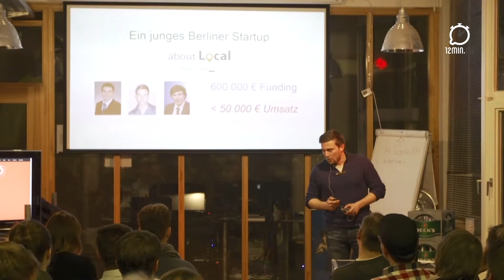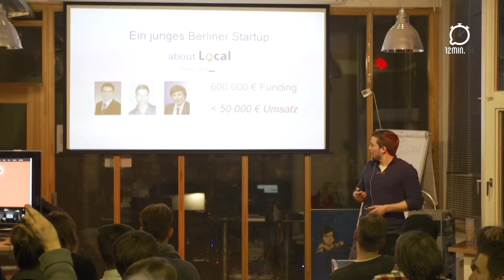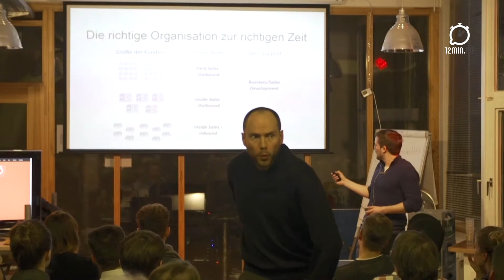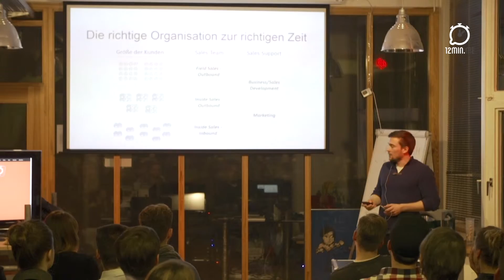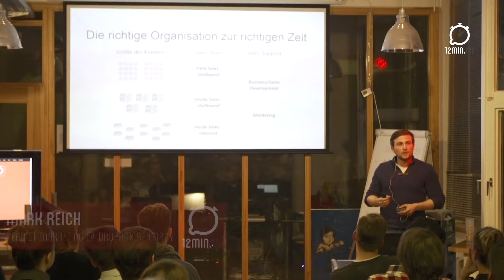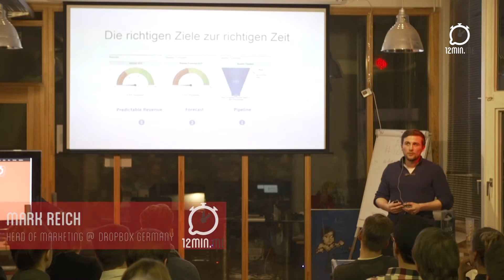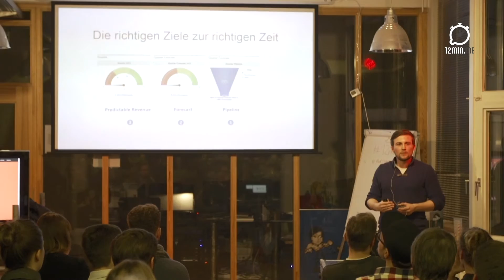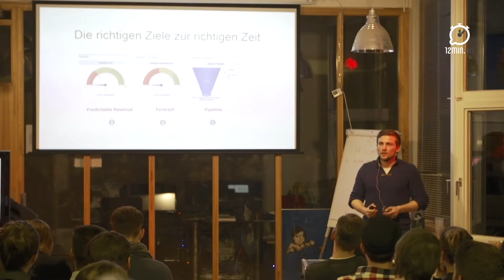Mark Reich: "Always be closing bei Dropbox: Sales Plays aus dem Silicon Valley“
Mark Reich, Head of Marketing @ Dropbox Germany: "Always be closing bei Dropbox: Sales Plays aus dem Silicon Valley“